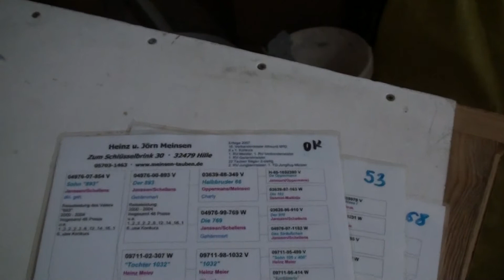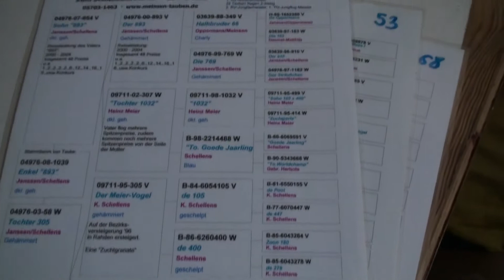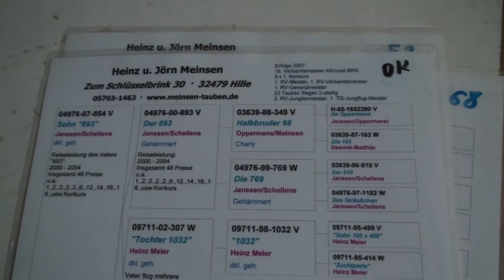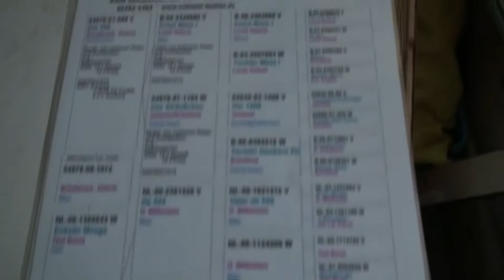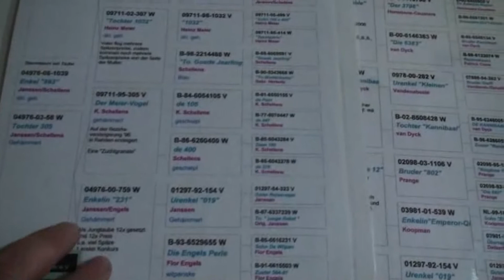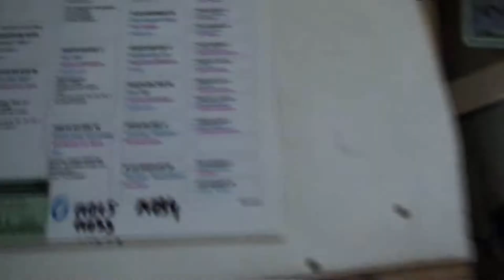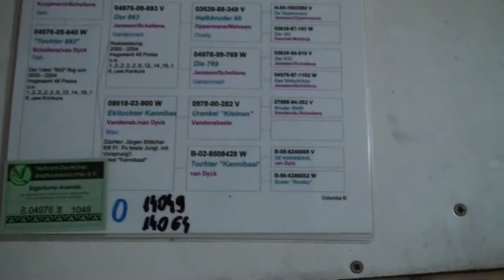H. u. J. Meinsen - prezentacja gołębi